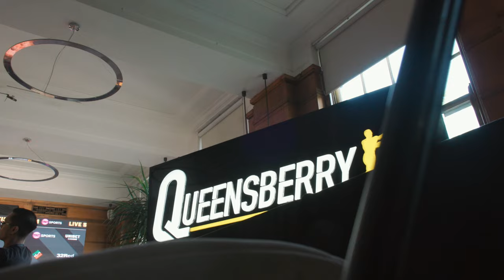THE SHARPEST - Don’t Call It a Comeback | Denzel Bentley vs Danny Dignum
After a long awaited comeback Denzel Bentley takes on Danny Dignum and takes him out in 2 rounds making the statement that he needed to put him right back into the mix.